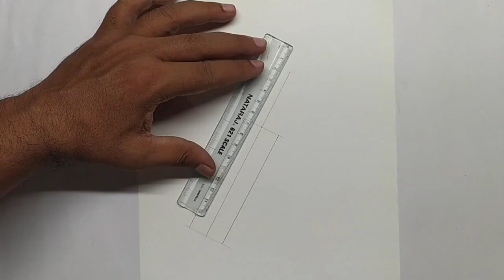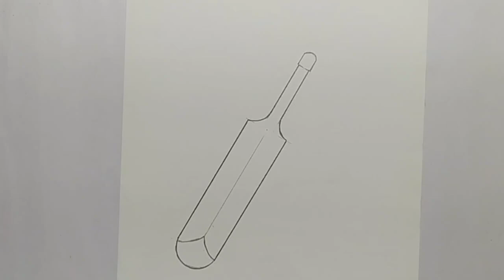बैट बॉल का चित्र बनाना सीखें/how to draw bat and ball/स्मृति चित्रण कक्षा 10 ,12